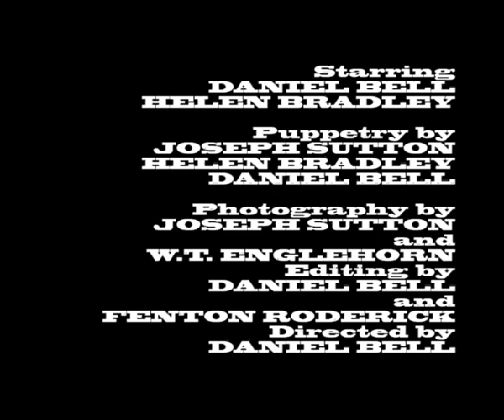Puppet Stop Shuffle (2 Minute cut)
Film made for the virgin media shorts competition. Due to computer issues was not completed in time.

Made on a shoestring budget of £40 - which to be completely honest was mainly spent on the puppets etc.
Longer more complete cut coming soon.

Directed by Daniel Bell
Starring Daniel Bell and Helen Bradley
Puppeteering by Joseph Sutton and Helen Bradley
Photography by Joseph Sutton and W.T. Englehorn
Edited by Fenton Roderick

With original music by The Bruce Campbell Appreciation Society ft. Vermillion Sands